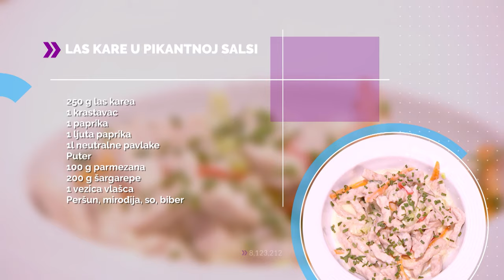GASTRO MAESTRO | Stefan Nikolić | Gurmanski svinjski vrat | Las kare u pikantnoj salsi | TV DR